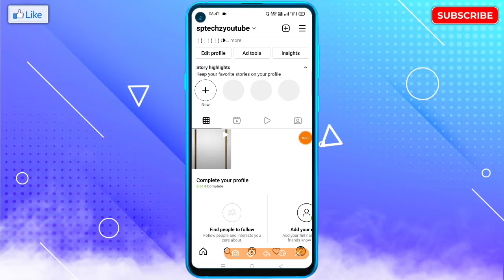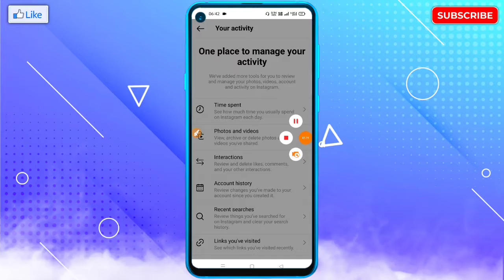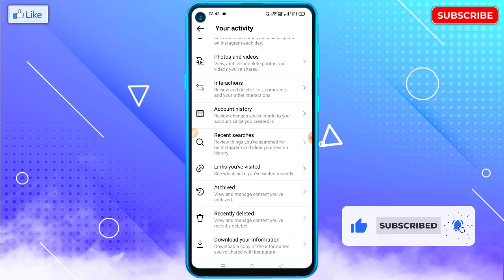Instagram Reels Video Kaise Delete Kare | How To Delete Instagram Reels Video |Instagram Post Delete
🔥☞ 𝗛𝗲𝗹𝗹𝗼 𝗗𝗼𝘀𝘁𝗼𝗻 !!!

___________❀ ᴛʜᴀɴᴋ ʏᴏᴜ.❀___________